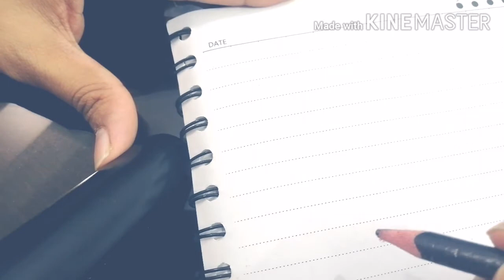কিভাবে হতে পারেন একজন সফল ডিজাইনার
ধাপ-১